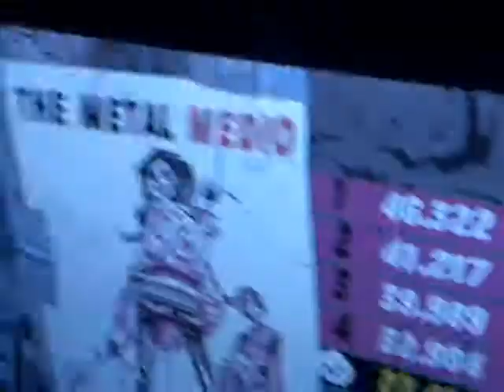GUITAR HERO by SUPERHELLENS